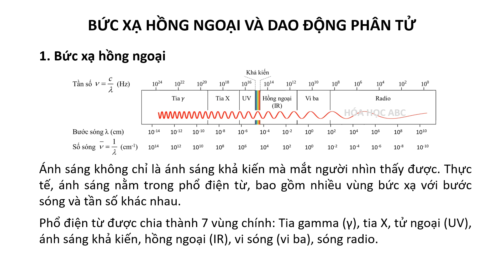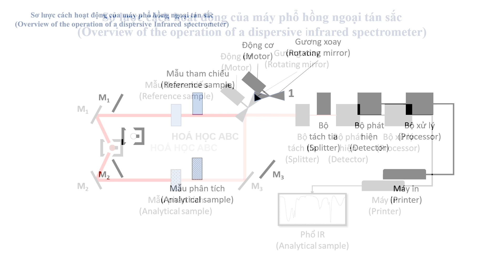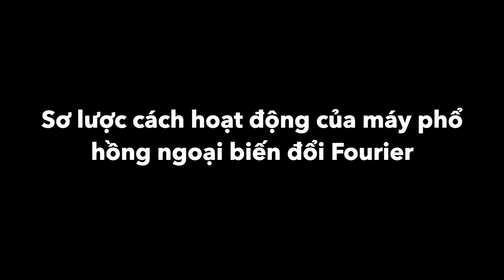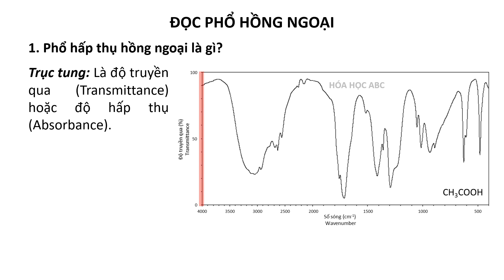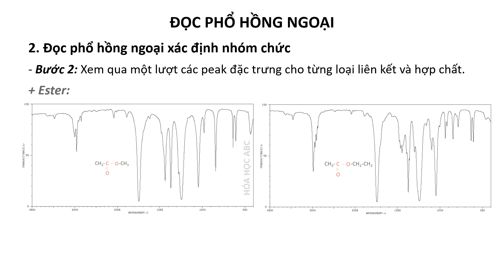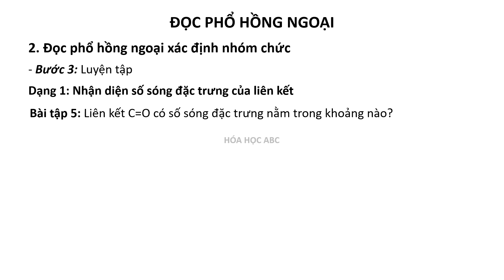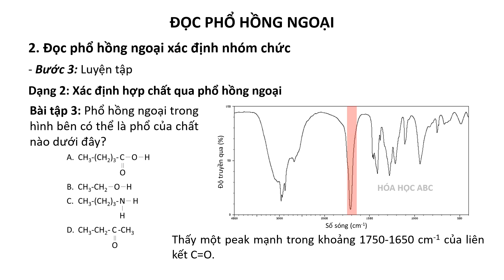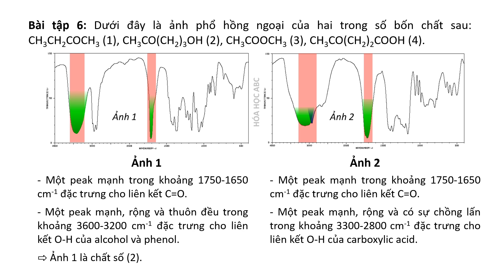Phổ hồng ngoại IR (Infrared spectrum)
0:25 Phần 1: Bức xạ hồng ngoại và dao động phân tử
3:38 Phần 2: Sơ lược cách hoạt động của máy phổ hồng ngoại
7:39 Phần 3: Đọc phổ hồng ngoại